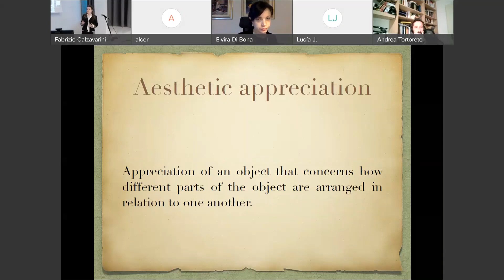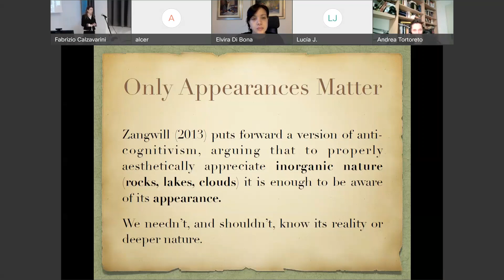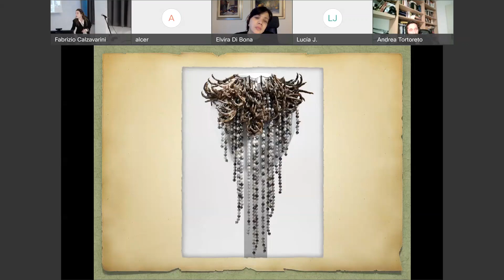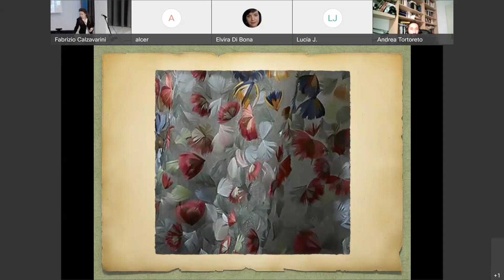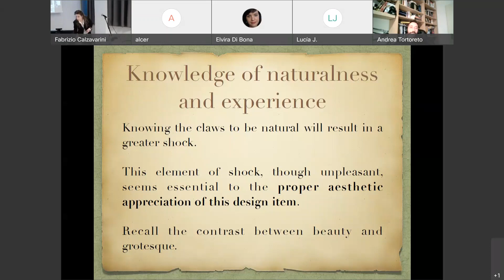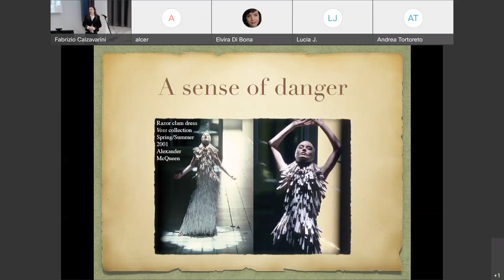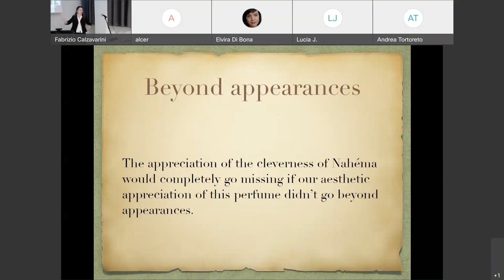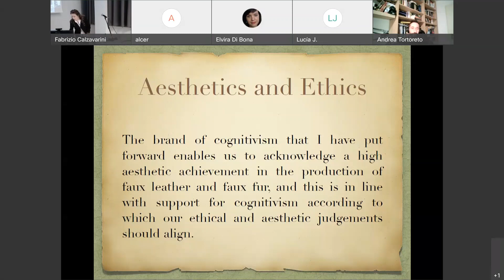MUMBLE sessions 20211207 1514 1 Brozzo